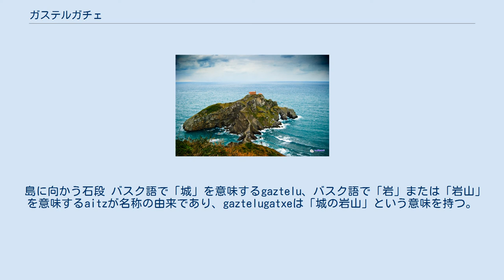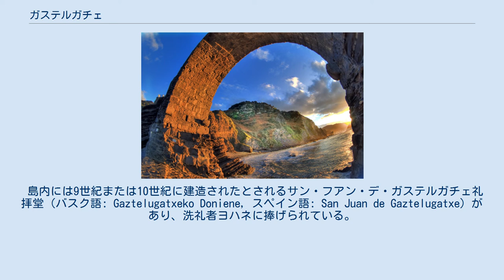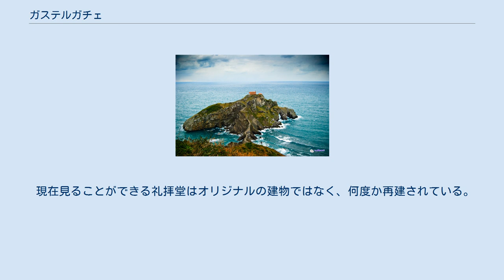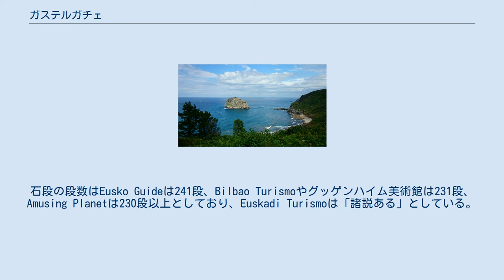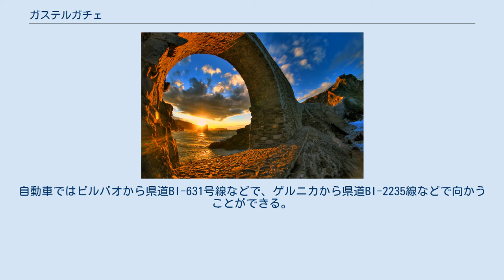ガステルガチェ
ガステルガチェ（バスク語: Gaztelugatxe, 発音: gath-the-loo-GACH-eh）は、大西洋のビスケー湾南部にある島。
人工的に築かれた石橋によってイベリア半島本土と結ばれている。
島ではなく半島であるとされることもある。
スペイン・バスク州ビスカヤ県ベルメオに属しており、バキオの町とベルメオの町の中間に位置する。
 島に向かう石段 バスク語で「城」を意味するgaztelu、バスク語で「岩」または「岩山」を意味するaitzが名称の由来であり、gaztelugatxeは「城の岩山」という意味を持つ。
 この地域のビスケー湾は荒波が特徴である。
波は絶えず岩がちの海岸を浸食し、岩のトンネルやアーチ、洞窟を形成する。
ガステルガチェ島の北東すぐ、マチチャコ岬の沖合にはバキオの自治体に属する無人島のアケチェ島（通称ウサギ島）があり、両島はビスカヤ県でもっとも陸地がビスケー湾に突き出た場所に位置する。
アケチェ島は海鳥の楽園であり、ガステルガチェと一体的に生物保護区に指定されている。
 島内には9世紀または10世紀に建造されたとされるサン・フアン・デ・ガステルガチェ礼拝堂（バスク語: Gaztelugatxeko Doniene, スペイン語: San Juan de Gaztelugatxe）があり、洗礼者ヨハネに捧げられている。
 この島が発見されたのは9世紀である可能性があり、初めて文書で言及されたのは11世紀である。
ガステルガチェは戦略的重要性の高い場所にあるため、しばしば歴史上のエピソードに登場する。
1334年にはアルフォンソ11世の軍隊が島を包囲したが、島を守る7人の騎士は1か月以上にわたる包囲を耐え抜き、カスティーリャ君主は屈辱のうちに撤退した。
著名な海賊であるフランシス・ドレークが16世紀末にビスケー湾岸を荒らした際には、1593年にこの岬も征服して修道院の資産を略奪した。
さらにドレークは、ここに住んでいた隠遁者を岩壁から落としたとされる。
1594年にはフランス・ラ・ロシェルのユグノーに攻撃され、礼拝堂は略奪された上に、管理人が殺害された。
18世紀にはイギリス軍に襲撃された。
1930年代後半のスペイン内戦中には近くでマチチャコ岬の海戦が行われた。
1963年にはギプスコア県の守護聖人であるベゴニャの聖母の像が付近の海底に沈められた。
 2014年にアリアンツ・グローバルアシスタンスがスペイン人に対して行った「自然が美しい観光名所」の調査では、ソミエド自然公園（2位、アストゥリアス州）やカボ・デ・ガタ＝ニハル自然公園（3位、アルメリア県）やラス・メドゥラス（4位、レオン県）を抑えて、ガステルガチェが第1位となった。
もっとも気候が穏やかで訪れるのに最適な季節は春季と秋季である。
夏季には石段の両側にある岩がちなビーチで水に浸ることもでき、礼拝堂は観光客で混雑するため、早朝か午後の遅い時間帯に訪れるのが良いとされる。
冬季には礼拝堂が閉鎖される。
ガステルガチェから見る6月や7月の夕焼けは壮観である。
 サン・フアン礼拝堂の起源は謎に包まれているが、建立は9世紀に遡るとされる。
1053年にはビスカヤ領主のイニゴ・ロペスによって、ウエスカ地方ハカ近郊にあるサン・フアン・デ・ラ・ペーニャ修道院に寄進された。
道沿いや礼拝堂の敷地内からは、9世紀から12世紀にかけての埋葬物が発見されている。
その後テンプル騎士団の女子修道院となったとされることもあるが、2世紀後の14世紀には放棄されたとされる。
 現在見ることができる礼拝堂はオリジナルの建物ではなく、何度か再建されている。
その他にも何度か火災の被害に遭っている。
1978年11月10日には火災によって建物が破壊されたが、1980年6月24日に再建された。
礼拝堂はバキオのサン・ペラージョ教区に属している。
礼拝堂は難破船から生き残った船員による奉納物を収蔵している。
 礼拝堂に向かって幅の狭くジグザグに曲がった石造りの小道が築かれている。
本土から堅牢で傾斜がきつい石橋を渡り、200段以上とされる石段を登る。
石段の段数はEusko Guideは241段、Bilbao Turismoやグッゲンハイム美術館は231段、Amusing Planetは230段以上としており、Euskadi Turismoは「諸説ある」としている。
石段を登り終えた場所には、簡単に手に取れる場所に鐘が置かれており、後に...